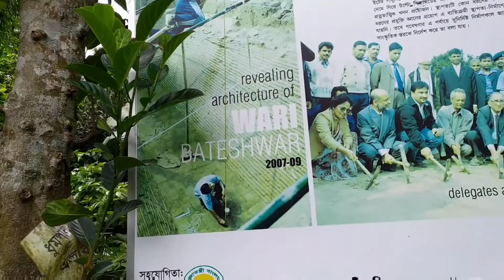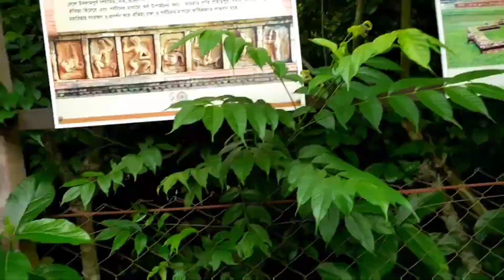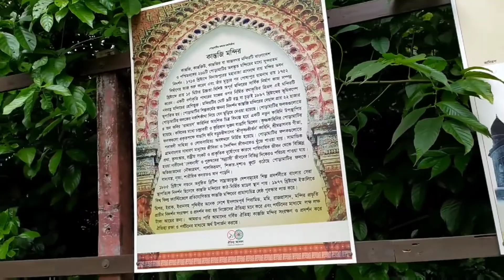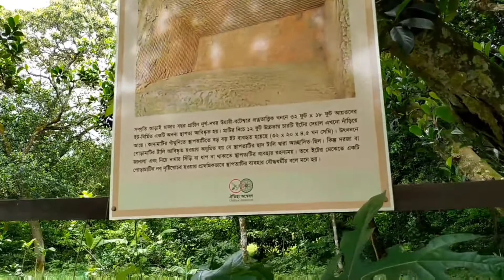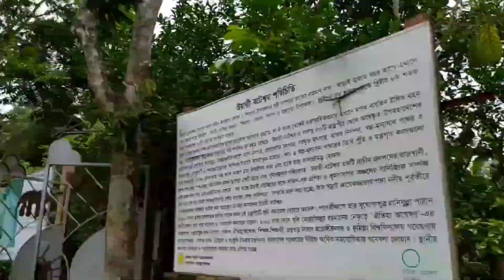উয়ারী-বটেশ্বর বেলাব নরসিংদী ২০২২ !! Ashik The Traveler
উয়ারী-বটেশ্বর বাংলাদেশের রাজধানী শহর ঢাকা থেকে ৭০ কিলোমিটার উত্তর-পূর্বে নরসিংদীর বেলাব উপজেলায় অবস্থিত উয়ারী ও বটেশ্বর নামীয় দুটি গ্রামব্যাপী একটি প্রত্নতাত্ত্বিক স্থান। ধারণা করা হয় এটি মাটির নিচে অবস্থিত একটি দুর্গ-নগরী। বিশেষজ্ঞদের ধারণা অনুযায়ী এটি প্রায় আড়াই হাজার বছরের  প্রাচীন দুর্গ।

উয়ারী-বটেশ্বরে প্রত্ন-বস্তু খননে প্রায় আড়াই হাজার বছরের প্রাচীন দুর্গ-নগর, বন্দর, রাস্তা, পার্শ্ব-রাস্তা, পোড়ামাটির ফলক, স্বল্প-মূল্যবান পাথর ও কাচের পুঁতি, মুদ্রা-ভাণ্ডারসহ উপমহাদেশের প্রাচীনতম।